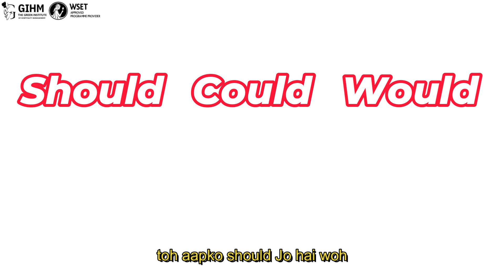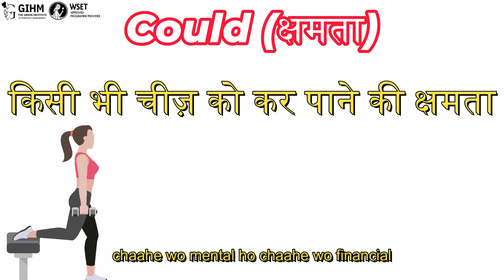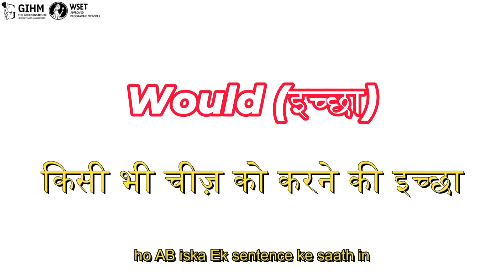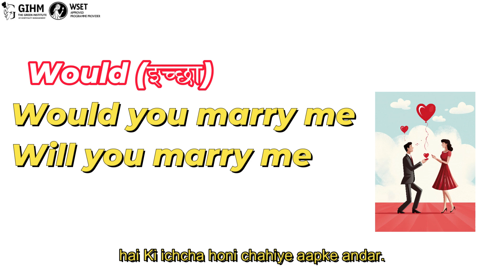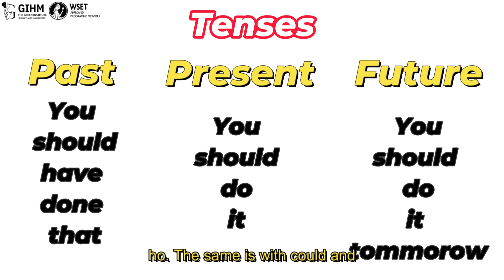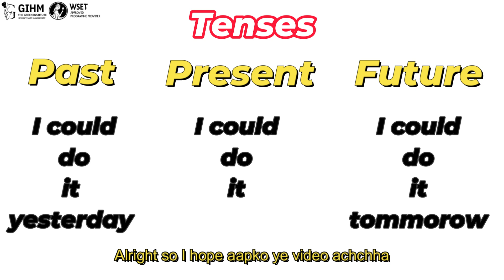Use Of Should, Would and Could Correctly In English Speaking? Modal Verbs | English Through Hindi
"Use of Should, Would, and Could Correctly in English Speaking | English Through Hindi In this video, we break down the correct use of 'should,' 'would,' and 'could' in English, making it easy for Hindi speakers to understand and use these modal verbs confidently in daily conversations. Learn how to express suggestions, possibilities, and polite requests with clear examples and practical tips. Whether you're a beginner or looking to improve your English speaking skills, this guide will help you master these essential verbs.